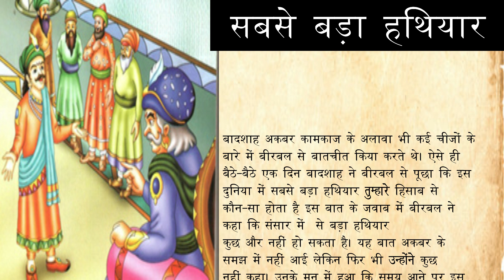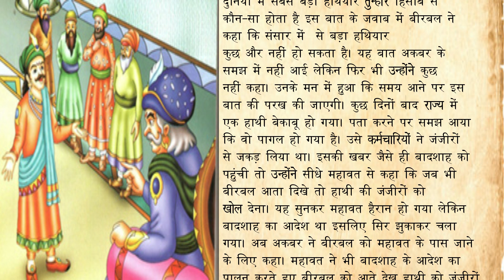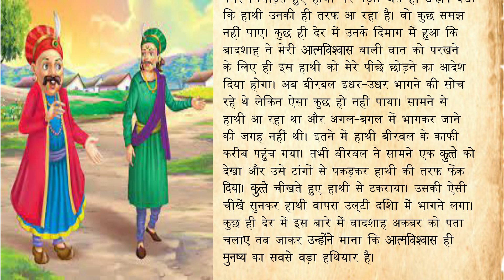अकबर-बीरबल की कहानी I सबसे बड़ा हथियार I sabsa bada hathiyar I story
अकबर-बीरबल की कहानी:
                                                  सबसे बड़ा हथियार

बादशाह अकबर कामकाज के अलावा भी कई चीजों के बारे में बीरबल से बातचीत किया करते थे। ऐसे ही बैठे-बैठे एक दिन बादशाह ने बीरबल से पूछा कि इस दुनिया में सबसे बड़ा हथियार तुम्हारे हिसाब से कौन-सा होता है?

इस बात के जवाब में बीरबल ने कहा कि संसार में आत्मविश्वास से बड़ा हथियार कुछ और नहीं हो सकता है। यह बात अकबर के समझ में नहीं आई, लेकिन फिर भी उन्होंने कुछ नहीं कहा। उनके मन में हुआ कि समय आने पर इस बात की परख की जाएगी।

कुछ दिनों बाद राज्य में एक हाथी बेकाबू हो गया। पता करने पर समझ आया कि वो पागल हो गया है। उसे कर्मचारियों ने जंजीरों से जकड़ लिया था। इसकी खबर जैसे ही बादशाह को पहुंची, तो उन्होंने सीधे महावत से कहा कि जब भी तुम्हें बीरबल आता दिखे तो हाथी की जंजीरों को खेल देना।

यह सुनकर महावत हैरान हो गया, लेकिन बादशाह का आदेश था, इसलिए सिर झुकाकर चला गया।

अब अकबर ने बीरबल को महावत के पास जाने के लिए कहा। महावत ने भी बादशाह के आदेश का पालन करते हुए बीरबल को आते देख हाथी को जंजीरों से मुक्त कर दिया। बीरबल को इस बात की खबर नहीं थी, इसलिए वो आराम से चल रहे थे। तभी उनकी नजर चिंघाड़ते हुए हाथी पर पड़ी। जैसे ही उन्होंने देखा कि हाथी उनकी ही तरफ आ रहा है। वो कुछ समझ नहीं पाए।

कुछ ही देर में उनके दिमाग में हुआ कि बादशाह ने मेरी आत्मविश्वास वाली बात को परखने के लिए ही इस हाथी को मेरे पीछे छोड़ने का आदेश दिया होगा। अब बीरबल इधर-उधर भागने की सोच रहे थे, लेकिन ऐसा कुछ हो नहीं पाया। सामने से हाथी आ रहा था और अगल-बगल में भागकर जाने की जगह नहीं थी।

इतने में हाथी बीरबल के काफी करीब पहुंच गया। तभी बीरबल ने सामने एक कुत्ते को देखा और उसे टांगों से पकड़कर हाथी की तरफ फेंक दिया। कुत्ते चीखते हुए हाथी से टकराया। उसकी ऐसी चीखें सुनकर हाथी वापस उल्टी दिशा में भागने लगा।

कुछ ही देर में इस बारे में बादशाह अकबर को पता चला, तब जाकर उन्होंने माना कि आत्मविश्वास ही मनुष्य का सबसे बड़ा हथियार है।

कहानी से सीख :

हर किसी की बात पर यूं ही भरोसा नहीं कर लेना चाहिए। बात की जांच और परख करना जरूरी है। दूसरी सीख यह है कि इंसान समय से पहले उम्मीद न छोड़े, तो परेशानी से बाहर निकला जा सकता है।
Yours Dost & Host...
Shagun